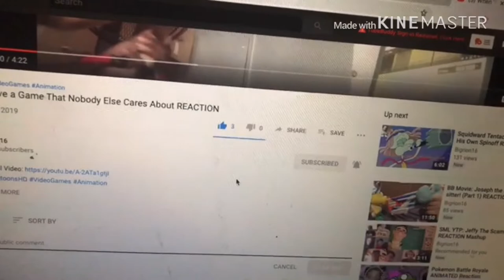SML Short: A Crappy Thanksgiving REACTION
SML Mario Shrek BlackYoshi Thanksgiving link to razor website, any purchase made through link i will get a cut of